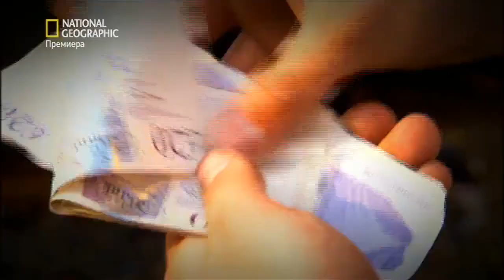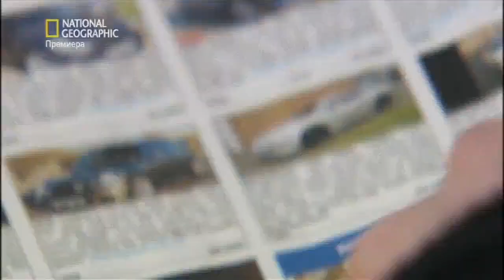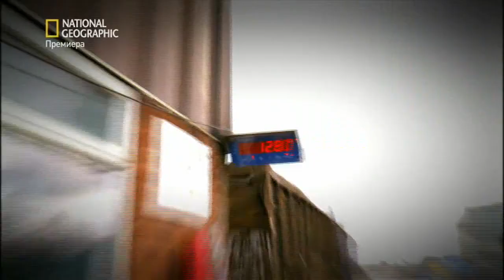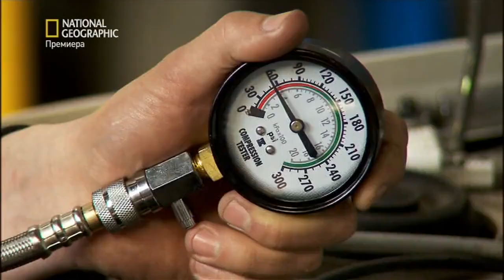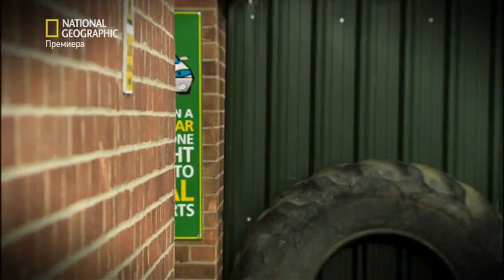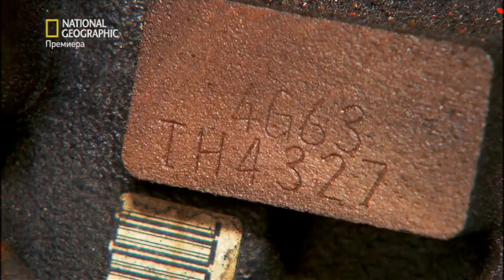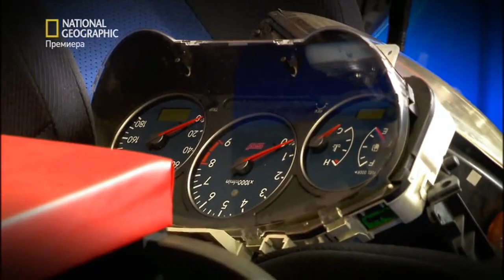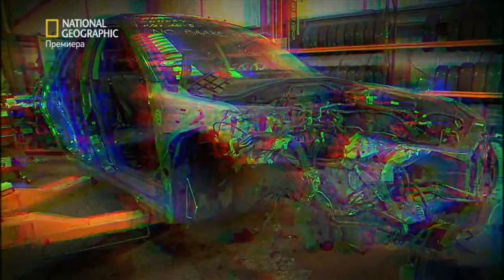Разглоби ме бързи и яростни